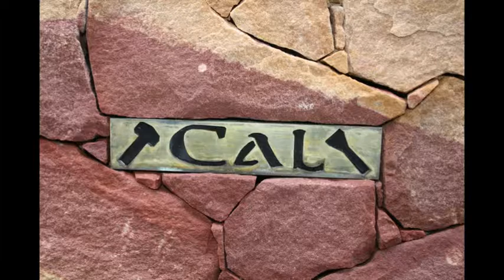Stonemason Cal Prohasky at work.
Stonemason Cal Prohasky at work. Photographs I took of Cal finishing his sculpture Stone River Feb 2015.